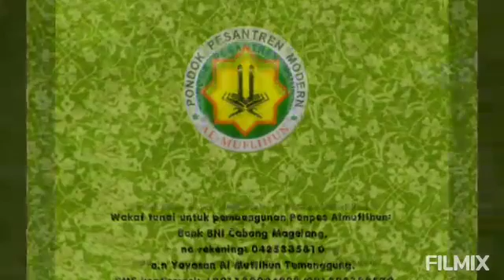Hukum Thawaf Sementara Ka'bah Di Kanan Kita